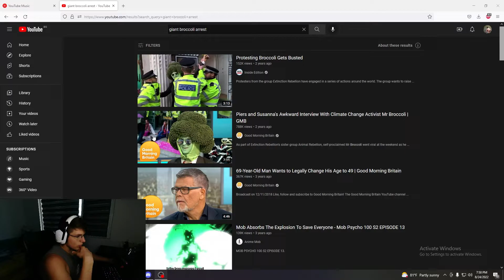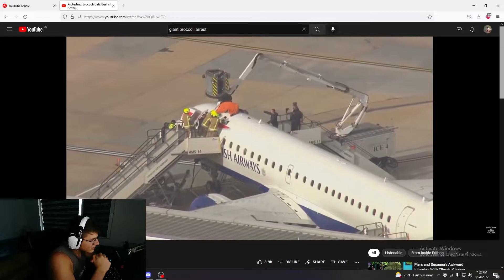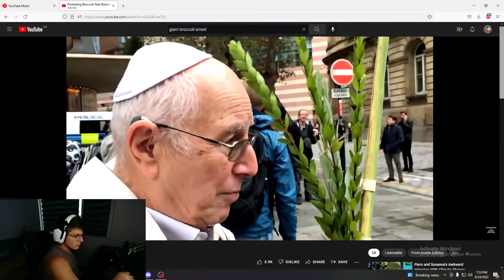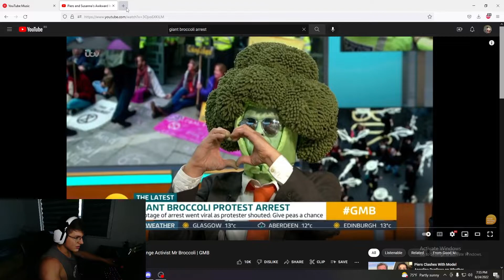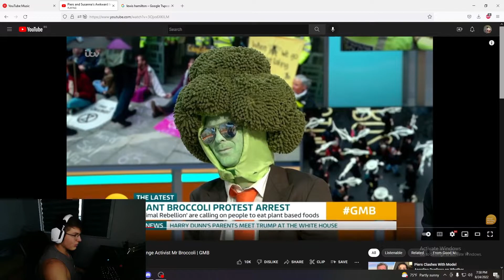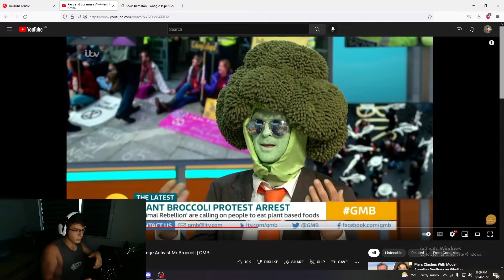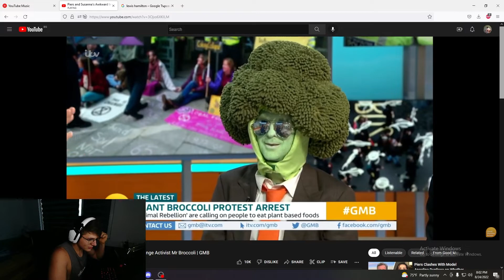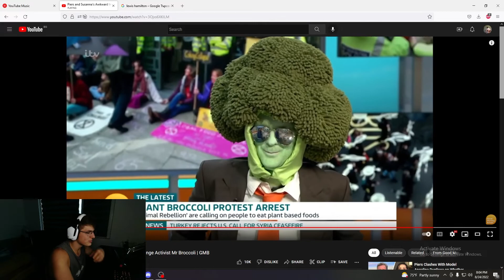Man who identifies himself as broccoli arrested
im streaming on twitch if you want to tune in